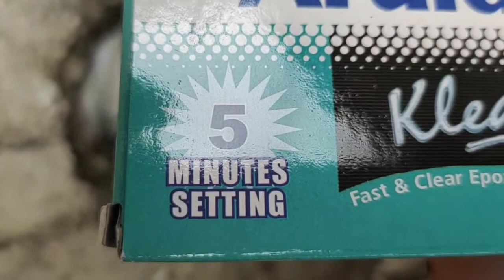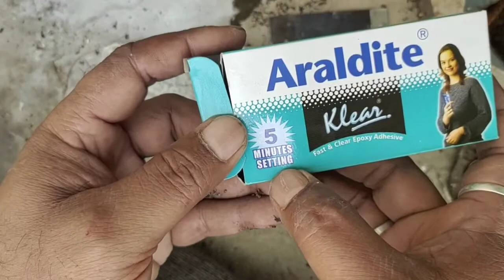How to repair a broken PVC plumbing fittings | Araldite कहां और कैसे स्तमाल करें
How to use araldite on water tank
How to use araldite on wash basin
How to use araldite on fish tank
How to use araldite
Araldite kaise use kare
How do you use araldite on granite sink
Which araldite is best for granite
Can araldite be used on stone
plumbing tips and tricks

Hi
me Sarata hamare youtube channel me aapka swagat hai
Friends is video me Araldite ko kaise or kahna use kare

Purchase link